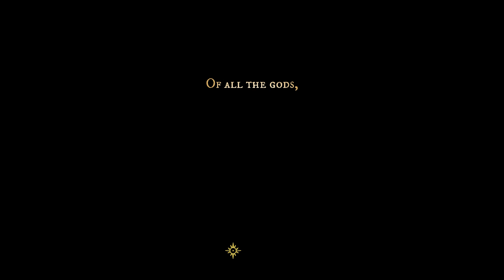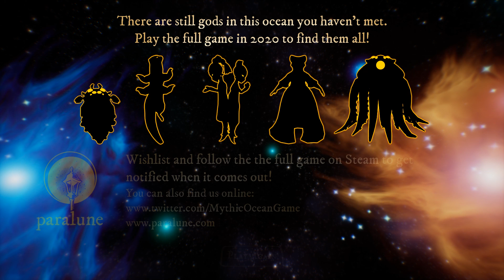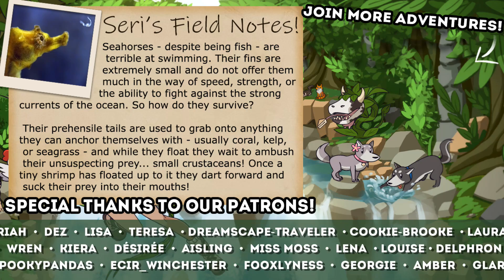Into the Darker Depths of the Ocean... 🐋 Mythic Ocean: Prologue • #5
What would you do if you were friends with the gods, and your influence on them could change the universe? Mythic Ocean is an atmospheric and charming adventure where you'll befriend a pantheon of gods under the sea, help them find themselves, and make choices that shape the creation of a new world.

Explore all the outcomes. Which god will rise above? What kind of world will they create? You decide - choose wisely.

🌿💚 Stay curious!! 💚🌿